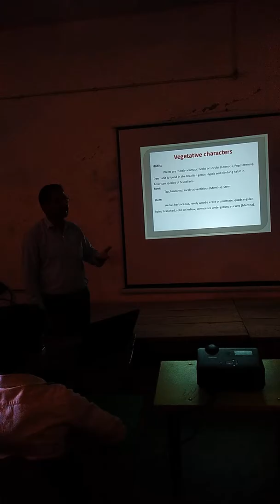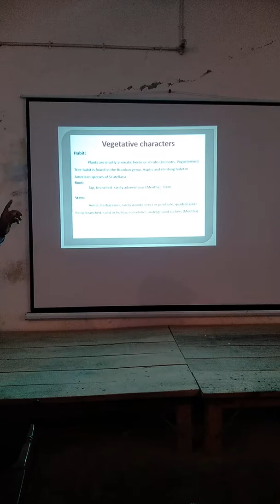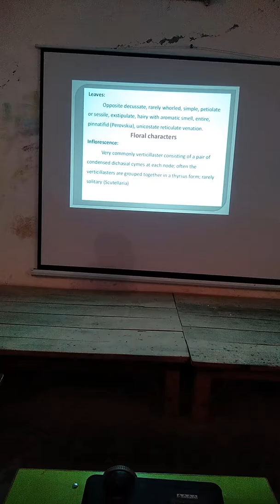Taxonomy by Dr Chandra s singh